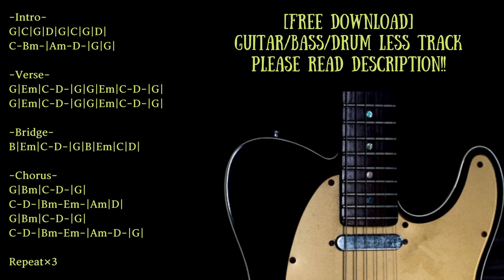Country/Pop Rock Backing Track in G major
Trap/Chill/Ambient/House etc... with Guitar track

0:00 Opening∼Intro
0:30 Verse
1:02 Bridge
1:18 Chorus
1:50 Intro
2:14 Verse
2:46 Bridge
3:02 Chorus
3:34 Intro
3:58 Verse
4:30 Bridge
4:46 Chorus

Guitar:Fender American Special Telecaster
Bass:Musicman Sterling
Guitar amp simulator:strymon iridium
Bass amp simulator:BIAS FX

KEY=G major
BPM=120